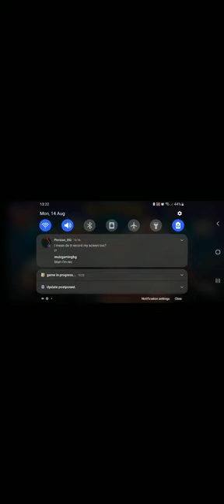MUIZ GAMING BG VS PERSIAN_BG IN (Blockman Go) BedWars